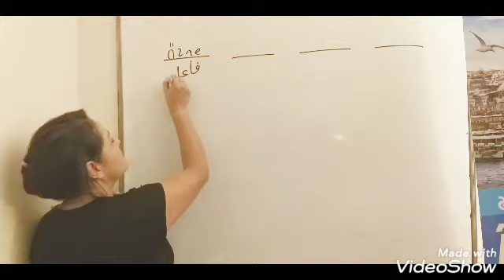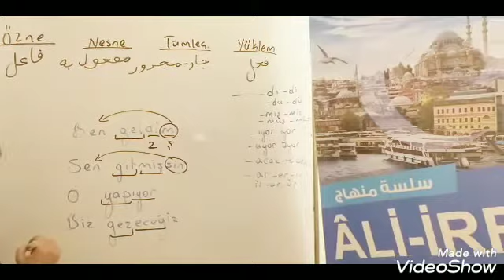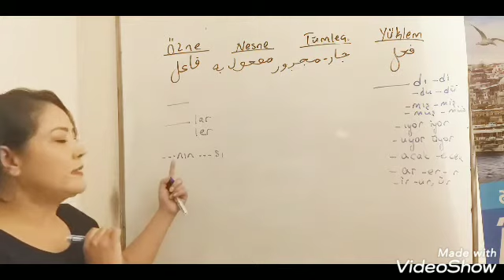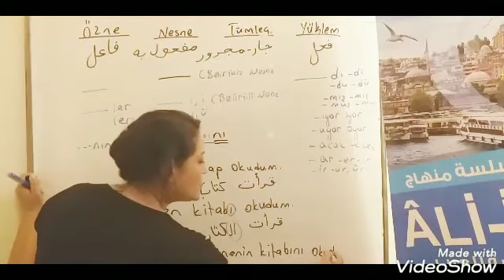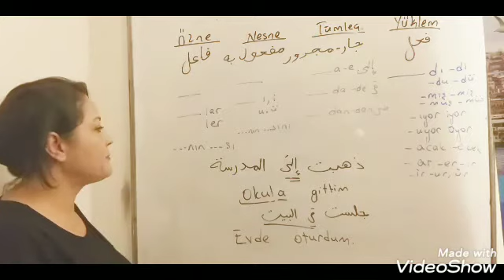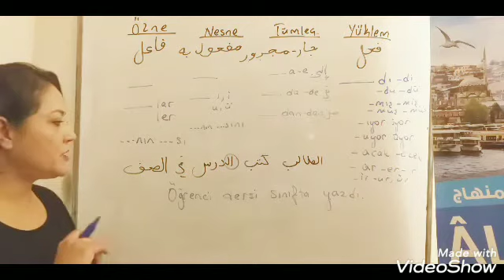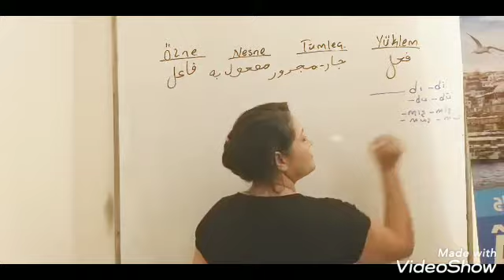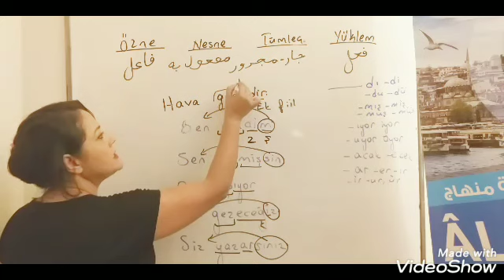تعليم اللغة التركية منهاج علي_عرفان